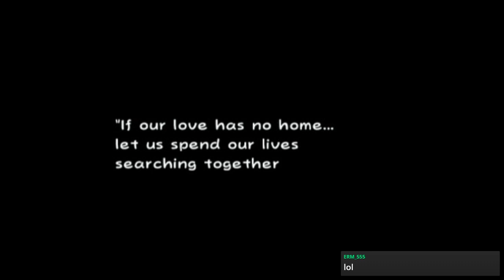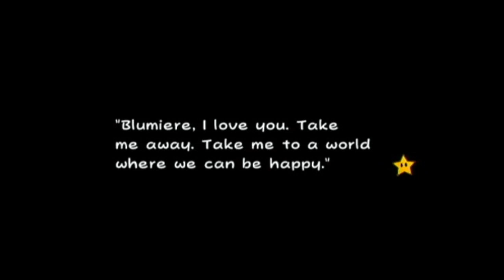Super Paper Mario: Ep 21, but first lets talk about parallel universes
You don't need to build up 12 hours of speed to get there either.